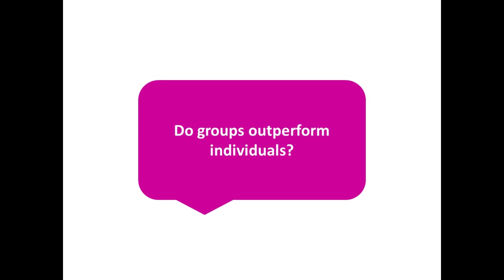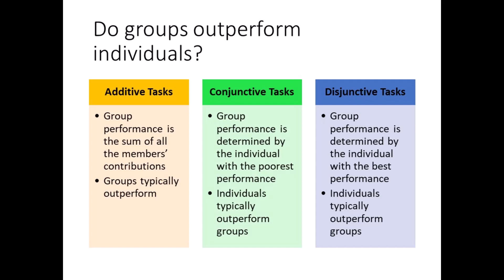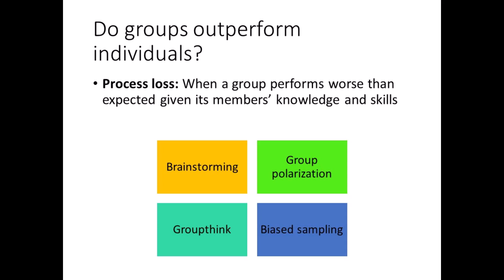Social Psychology - Lecture 8 - Part 4 - When Groups Outperform Individuals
Do groups outperform individuals? Feel free to post your questions & comments below.

Narration by WellSaidLabs